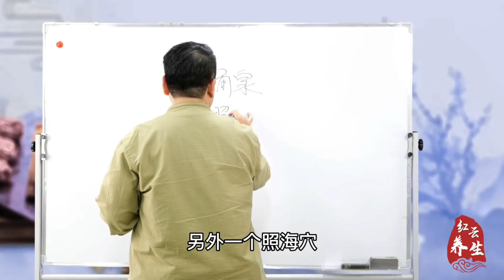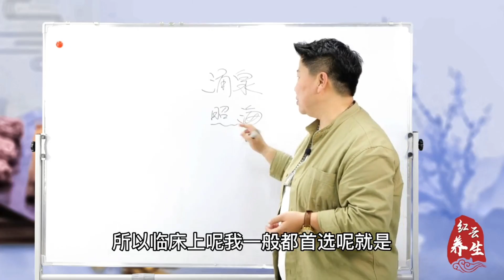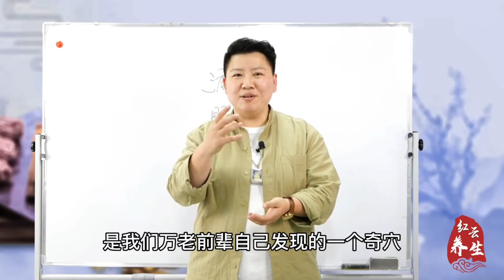虚火上炎，导致口腔溃疡，中医针灸“照海穴”一针滋阴泻火！